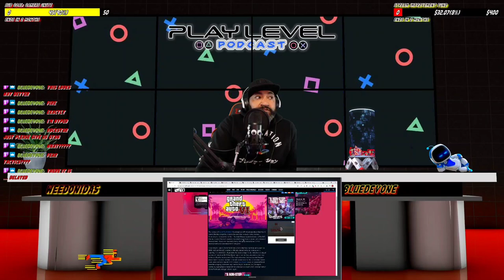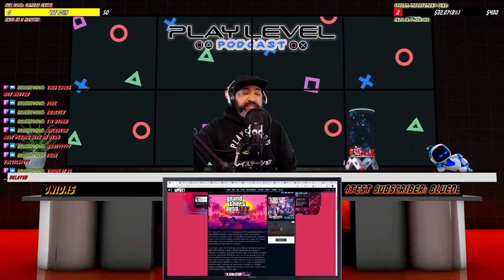PS5 HACKED!? GTA TRILOGY DRAMA? PLAY LEVEL PODCAST EPISODE 15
This week we nerd out about more movies, tv, sports and gaming news, rumors and speculation. This weeks top story is about hackers jailbreaking the PS5. Will they successfully do it? Watch here and find out the details we have so far. Also, more on GTA the Trilogy and rumors about GTA 6.